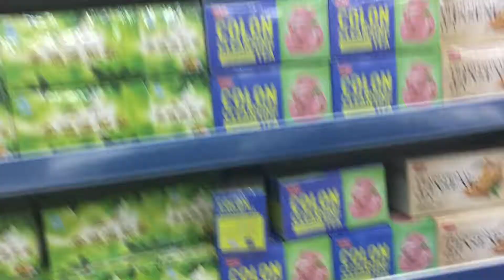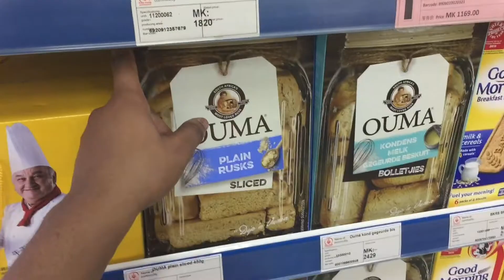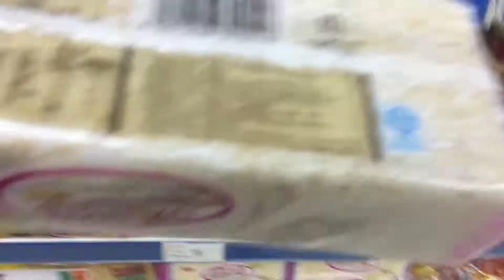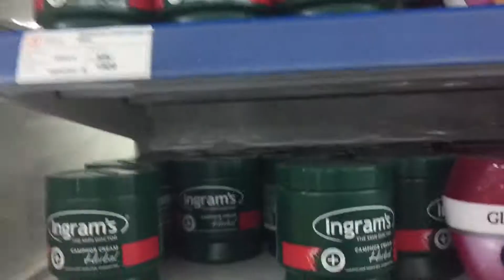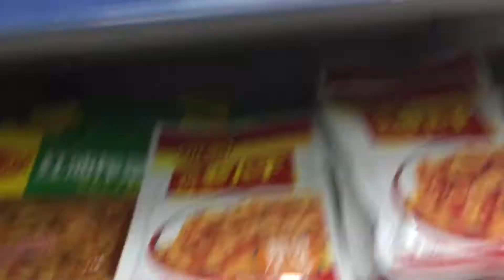African Vlogs: The Warm Heart of Africa PT2 (Asian Supermarket)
Hey guys so remember a while ago I did a shopping clog in an Asian Supermarket in Atlanta (dont know what I'm talking about heres the I decided to visit the Golded Peacock an Asian "Walmart" here in Malawi to see how similar they were.

Part 3: The warm heart of Africa: Ufulu gardens